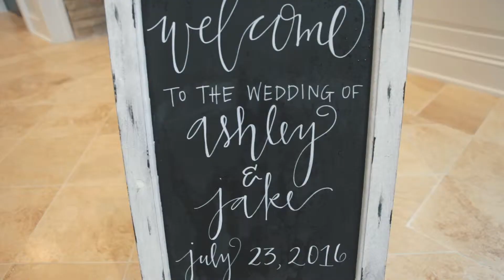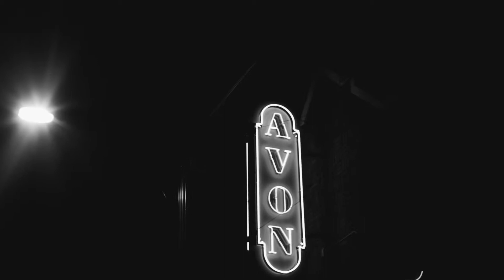Ashley + Jake | July 23, 2016 | Birmingham, AL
Ashley + Jake Drum were married on July 23, 2016 at Church of the Highlands Chapel in Birmingham, Alabama. Their reception was held at the Avon Theater in Downtown Birmingham, Alabama.

VENDORS
Ceremony Venue: Church of the Highlands Chapel | Birmingham, Alabama
Reception Venue: Avon Theater | Birmingham, Alabama
Photographer: Katie + Jonathan | Be Light Photography
Cake: Magic Muffins
Dress: Bridal Bliss | Homewood, Alabama
Caterer: Happy Catering
Florist: Stem & Styles | Birmingham, Alabama
DJ: On-Site Productions | Bessemer, Alabama
Videographer: Jeff Bush Videography

JeffBushVideography.com